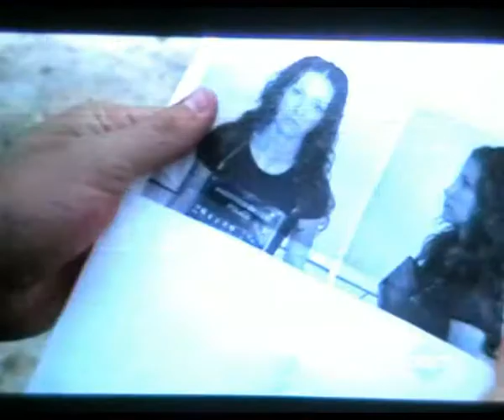Kate LOST doll by Nee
My 7th LOST doll hope you enjoy it.